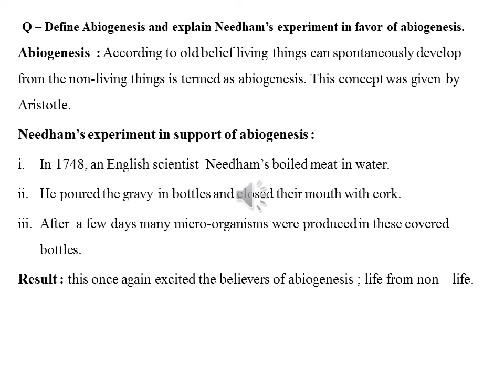BIOLOGY CLASS 9th = 4 VIDEO SIR MAHBOOB SABIR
BIOLOGY CLASS 9th = 4 VIDEO SIR MAHBOOB SABIR ST.JUDE'S HIGH SCHOOL, KARACHI. FOR MORE INFORMATION 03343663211 WHAT'S APP 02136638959, FACEBOOK PAGE: ST.JUDE'S HIGH SCHOOL DEPARTMENT